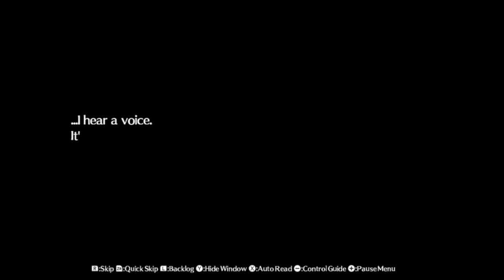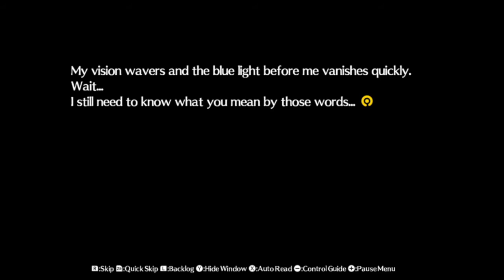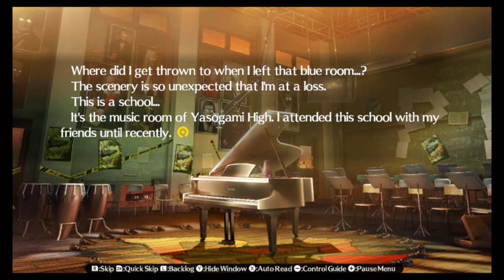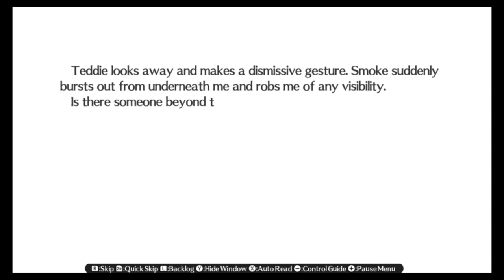Persona 4 Arena Ultimax Blind Playthrough Part 2 : Missing Friends